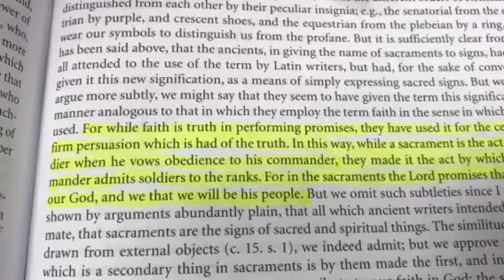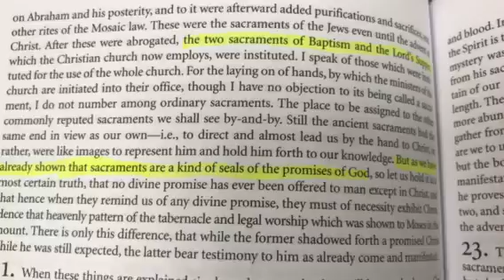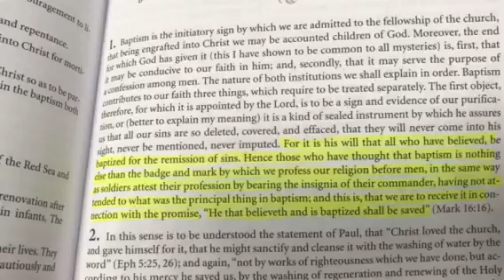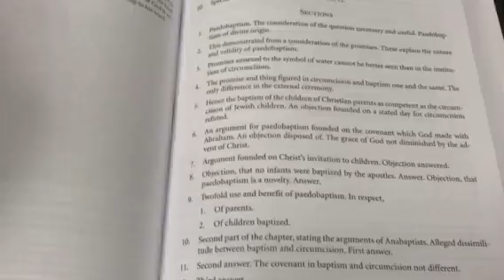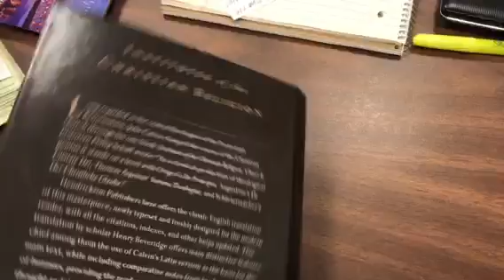John Calvin was an unsaved Catholic